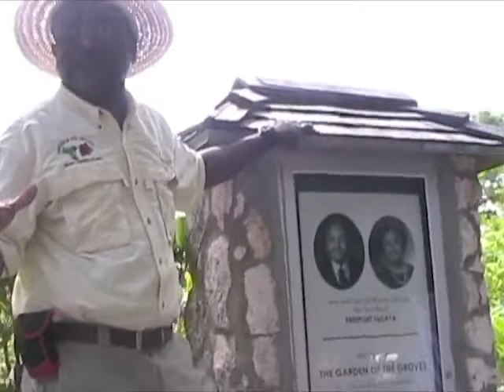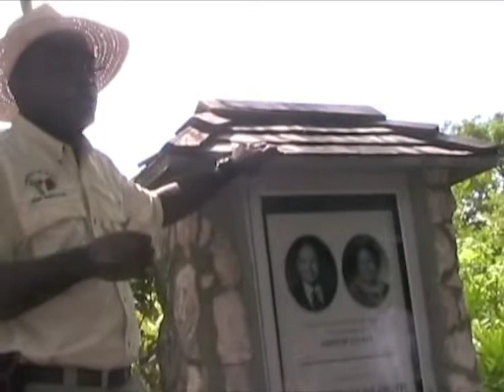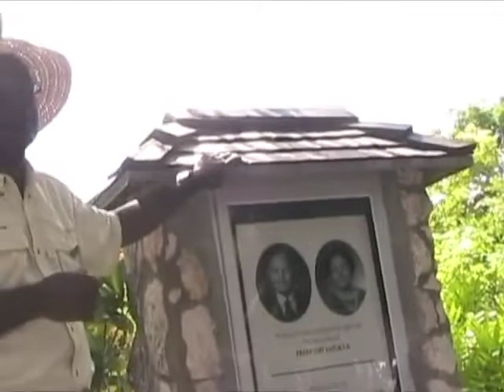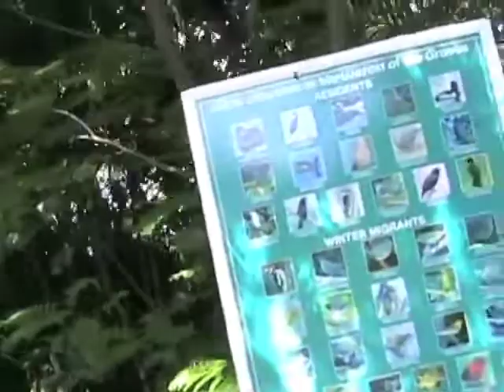Gullah/Geechee & Bahamas Connection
This is the "Gullah/Geechee Nation International Music & Movement Festival™ 2010" closing on Grand Bahama Island. In tribute to the Gullah/Geechee Seminole Maroon ancestors, the festival organizers closed the event in homage to the things that they survived and the knowledge that they brought to the New World. This segment focuses on the environment of the Bahamas and bush medicine.